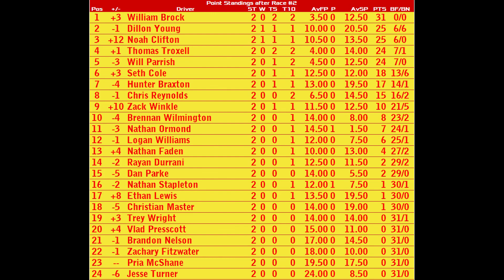NR2003 Wawa Pro Series S1 | Miami Sprint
The Wawa Pro Series completes it's Florida swing this weekend beginning with the Miami Sprint here at the Homestead-Miami Speedway! Who will grab the pole for tomorrow's Florida 100k?